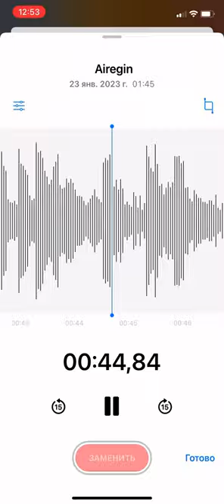Short Take on “Airegin” by Sonny Rollins